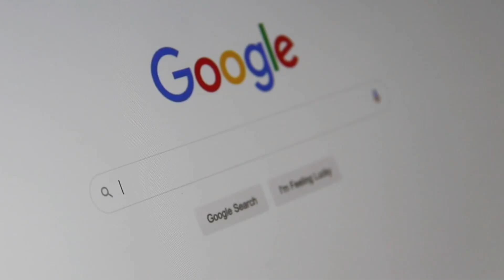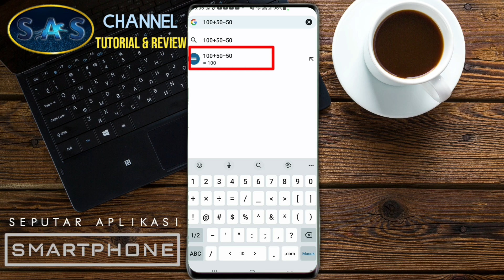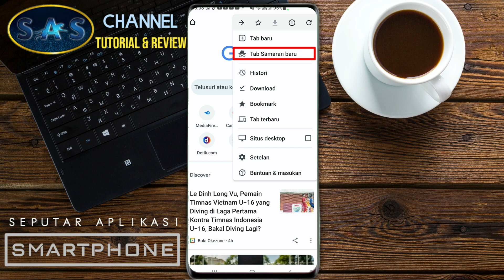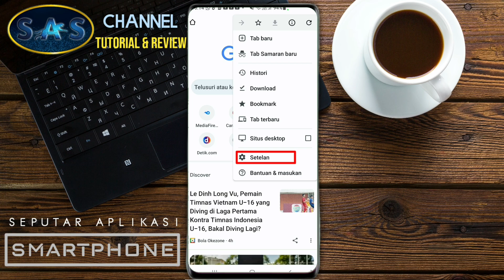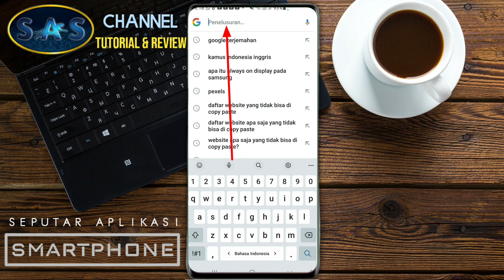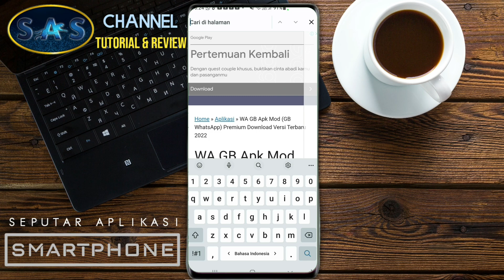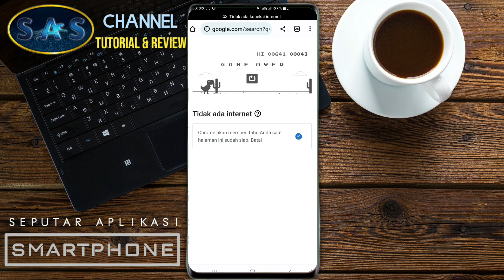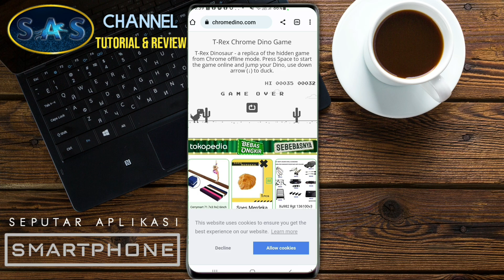8 TRIK RAHASIA GOOGLE CHROME YANG JARANG DIKETAHUI PUBLIK ● Kendala & Solusi Google Chrome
8 TRIK RAHASIA GOOGLE CHROME YANG JARANG DIKETAHUI PUBLIK ● Kendala & Solusi Google Chrome

Adalah segmen penting di video ini karena masih banyak yang belum mengetahui tentang fitur dan trik rahasia Google chrome,dan anda wajib mengetahui untuk menunjang berbagai aktifitas di aplikasi browser Google Chrome seperti Browsing,gaming,downloading dll.
Disini sudah berhasil saya rangkum dari berbagai sumber yaitu 8 Trik rahasia Google Chrome seperti
1.Google Chrome bisa difungsikan sebagai kalkulator
2.menyalin artikel dari situs yang tidak bisa disalin
3.browsing tanpa meninggalkan riwayat
4.mencari keyword di Google Chrome
5.menyimpan hasil download file dari Google Chrome ke SD CARD atau kartu memori
6.membuka tab secara bersamaan
7.Menterjemahkan situs berbahasa asing kedalam bahasa indonesia
8.Memainkan game dino dalam mode online

Simak penjelasan detailnya di video ini sampai selesai agar anda bisa mengetahui 8 TRIK RAHASIA GOOGLE CHROME YANG JARANG DIKETAHUI PUBLIK serta Kendala dan solusi Google Chrome